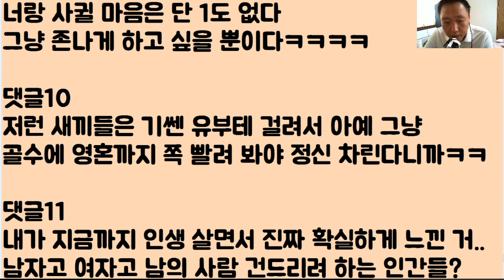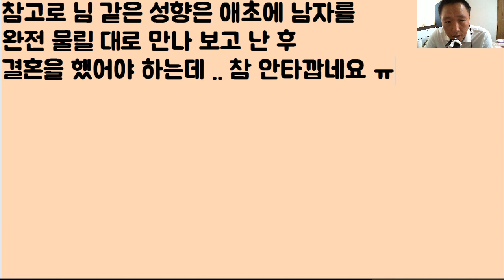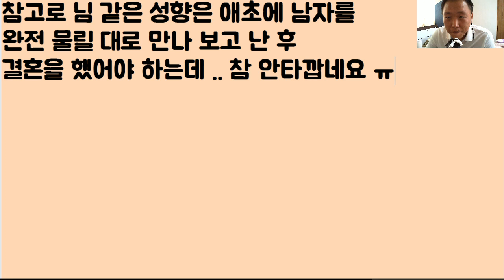[피똥 쌌나?ㅋㅋㅋ] 저는 유부녀인데.. 남편 말고 딴 남자한테 막 설레요.. 근데 우리들의.. 이 달달한 꽁냥 거림.. 절대 아무도 모르겠죠? 안 들키겠죠?ㅎ 후기